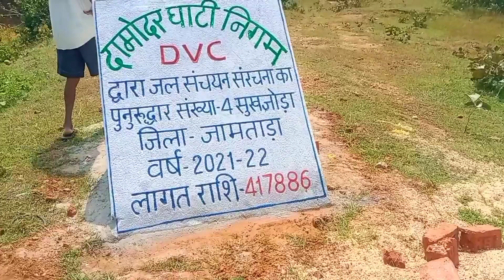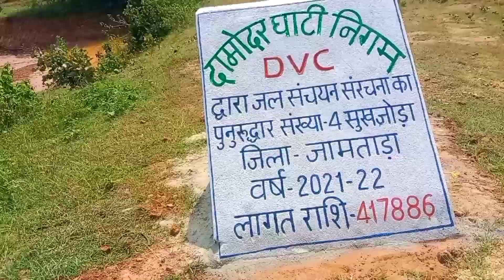Catching crabs | केकड़ा पकड़ना // Katkom Sab //@triballifewithcooking1380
Catching crabs | केकड़ा पकड़ना // Katkom Sab //@Tribal Life With Cooking